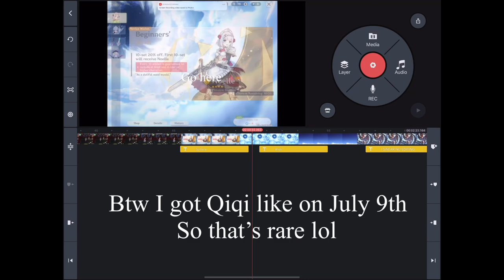How to get ayaka (Really EASY) | genshin impact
Hello! Tell me if this helped!